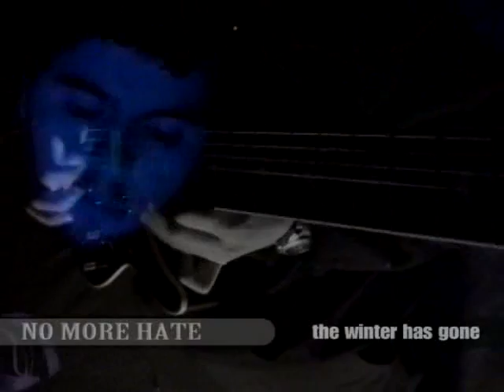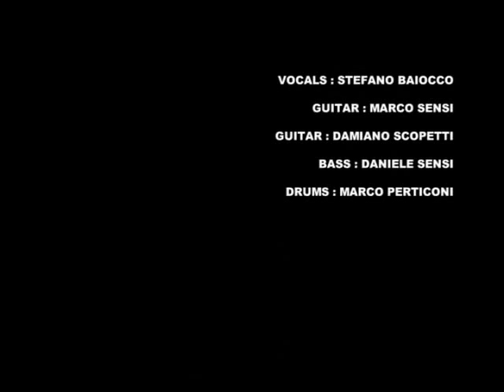No More Hate - The Winter has Gone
New single from the album "NoMoreHate"
Official Video of "The Winter has Gone"

Riprese e Editing Video : Giuliano Calzolari - Stefano Baiocco